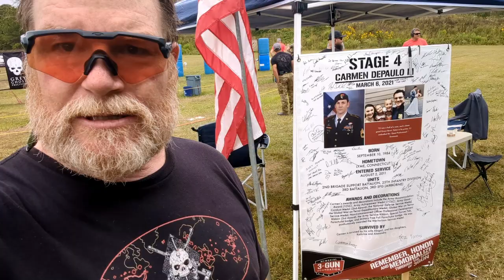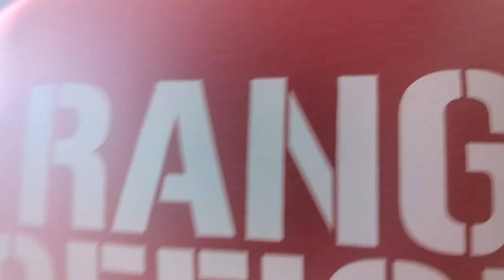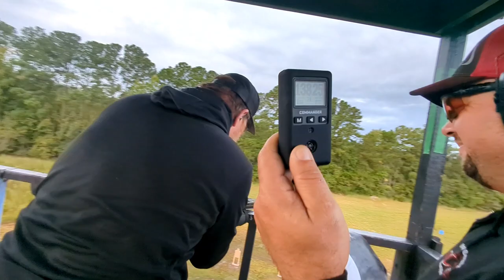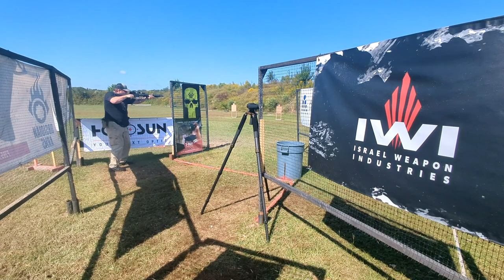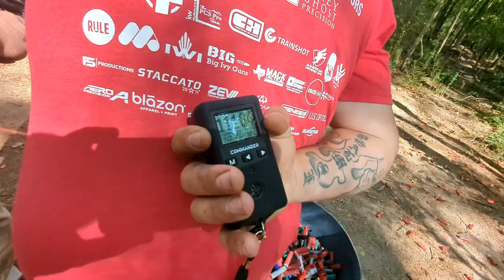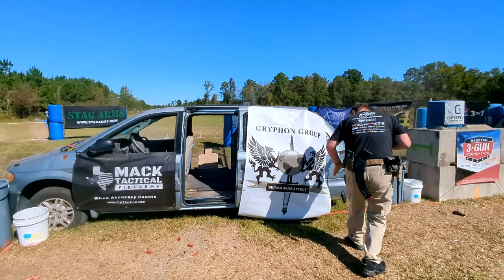6th Annual Memorial 3-Gun! The 3-Gun of all 3 Guns!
This is one of the biggest and best competitions ever!  Remembering those who gave all for their fellow man!  The Memorial 3-Gun Foundation is awesome and kudos to all those who were involved in putting this all voluntary event together!  I placed 175 out of 272 shooting open division.  Enjoy